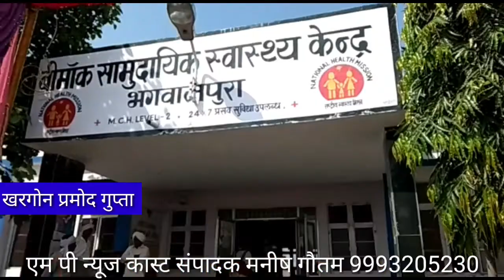खरगोन बदहाली के आंसू बहा रहा है भगवानपुरा का सामुदायिक केंद्र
मरीजो का लगा रहता है ताता।

डयूटी के दौरान डॉक्टर रहते है नदारत।

मरीज हो रहे है परेशान ।

सरकार स्वास्थ्य सुविधाओ को लेकर  लाख दावे करे लेकिन हकीकत में किये गए ये दावे लफ्जो में दफन हुए दिखाई देते है।
इसका जीता जागता उदाहरण है भगवानपुरा का स्वास्थ्य केंद्र।
आदिवासी बाहुल्य इलाका होने से मरीज दूर दराज से आते है और इलाज के आभाव में परेशान होते रहते है।
हॉस्पिटल का समय सुबह 8  से 1 बजे का होता है लेकिन जब हमने 10 बजे हॉस्पिटल का मुआयना किया तो ओ पी डी में ना कोई जिम्मेदार डॉक्टर नजर आया और न कोई स्टॉफ का कर्मचारी संतुष्टजनक जवाब दे पाया।
ऐसी स्थिति में कोई इमर्जेन्सी केश आये तो उसका तो भगवान ही मालिक है।
दूर दराज से आये मरीजो का भी मानना था की सुबह से परेशान हो रहे है और डॉक्टर का पता नहीं है।
आखिर सरकार ऐसे लापरवाह डॉक्टरो पर क्यों लगाम नहीं कसती ये कोई नही जानता
ऐसे में जब कोई अप्रिय घटना होती है तो डॉक्टर अवकाश का बहाना बताकर दामन बचाते नजर आते है।

खरगोन से प्रमोद गुप्ता की रिपोर्ट एम पी न्यूज़ कास्ट के लिये